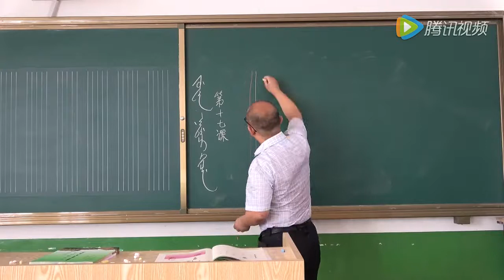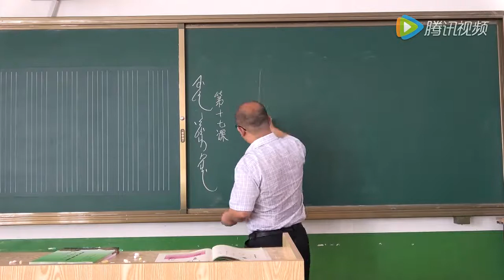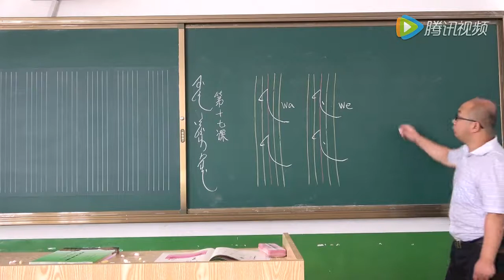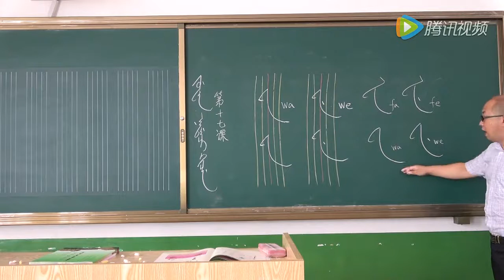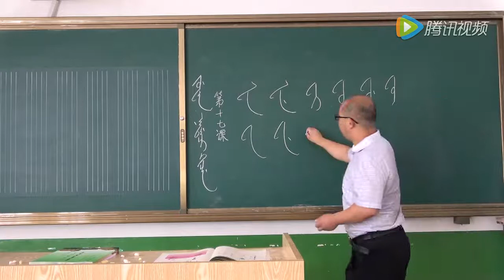第一册 第十七课《小学满语文（上）》